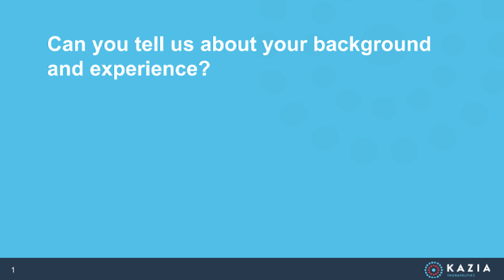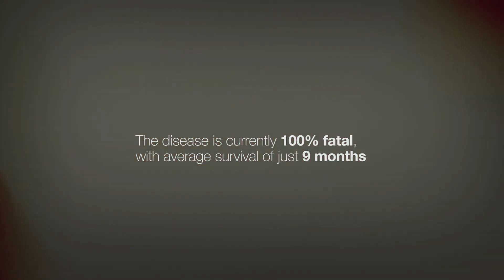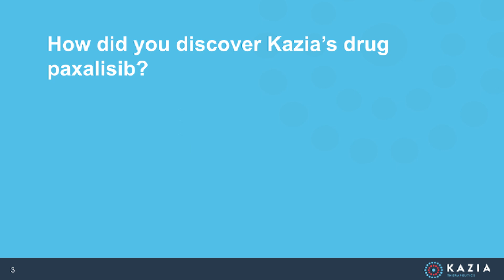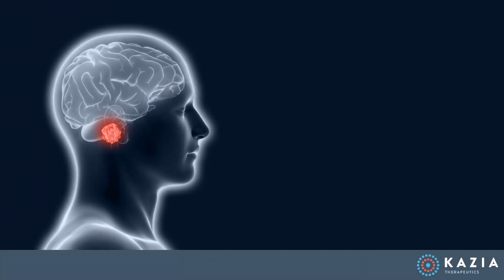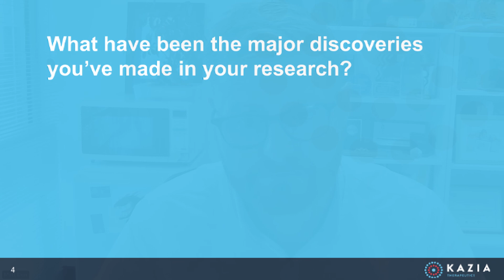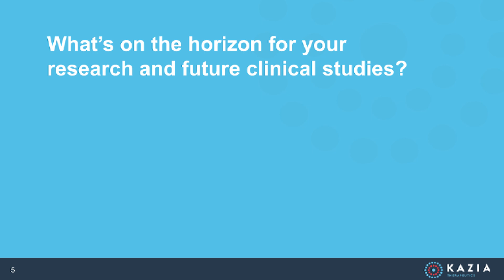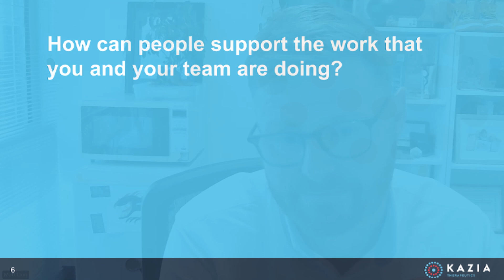Kazia Interview with Professor Matt Dun from the University of Newcastle, Australia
We are excited to share with you an insightful video interview with Professor Matt Dun from the University of Newcastle, Australia. In this interview, Professor Dun discusses the potential ground-breaking disruptive role of Kazia’s drug paxalisib in treating Diffuse Intrinsic Pontine Glioma (DIPG), an extremely aggressive form of childhood brain cancer.